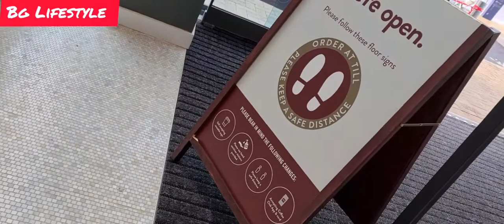MUTTON STEW RECIPE | HOW TO MAKE MUTTON STEW BY BG Lifestyle | EID SPECIAL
(Recipe)
1 kg lamb or mutton
1 cup oil
 onion 3 to 4 medium
tomato 3
whole red chillis 3  to 4 or to taste
cinnimon stick 2
black papper 10 to 15
black cardemom 2
clove 5 to 8
bay leave 1
chopped garlic 1 tbp
chopped ginger 1 tbp
haldi half tsp
coriender 1 tbsp
water as need
dhahi half cup
garam masala 1 tsp
green chillis as need